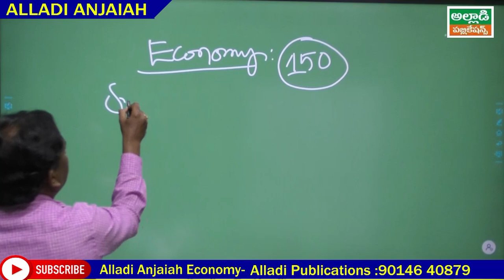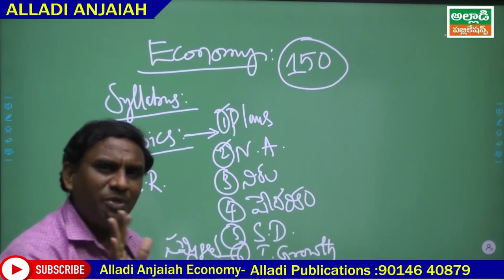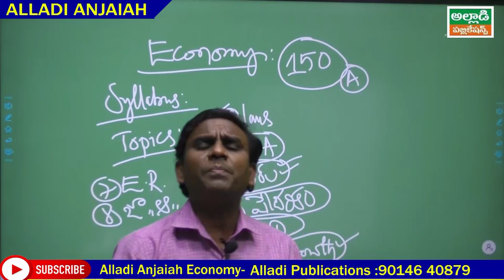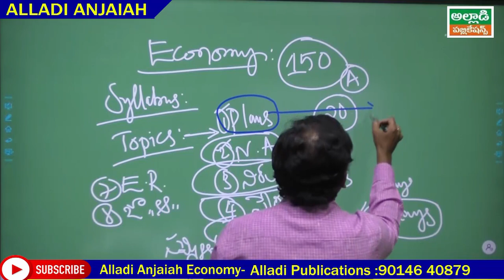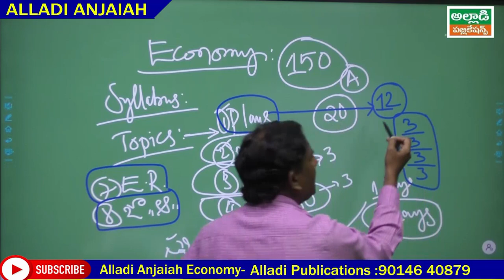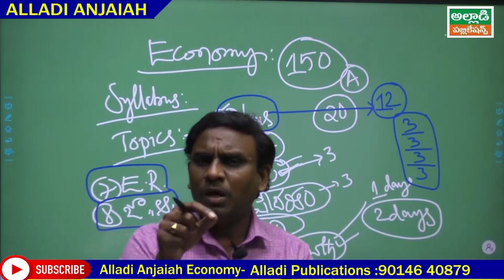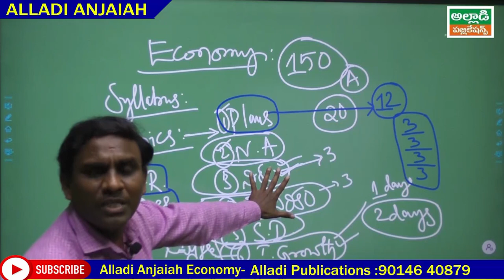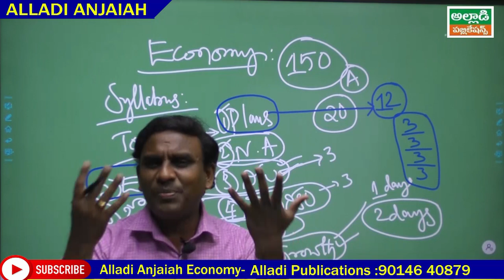ఫ్రెషర్స్ ఎకానమీ ఎలా స్టార్ చెయ్యాలి? | How to prepare Economy | Alladi Anjaiah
Our Publication: ALLADI ANJAIAH Publications

Our Address:
SCHOLARS GUNTUR
Main Campus: Near Railway Station, Beside Government Hospital, Opposite Railway Hospital
Guntur - 522001.

Branch: 4/7 Brodipet, Beside Just Bake, Above Big C, Guntur - 522002